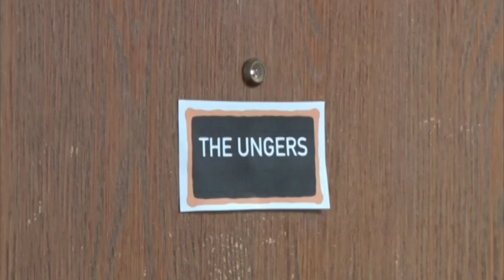The Odd Couple | Historic Owen Theatre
The Odd Couple by Neil Simon (Promotional Video)
Produced by the Branson Regional Arts Council at the Historic Owen Theatre
Directed by Jody Madaras
The Odd Couple Theme Composer: Neal Hefti

Acting credits:
Chance Havens as Oscar Madison
Sean Neil Myers as Felix Unger
Terry Sanders as Woman Crossing Street
Xander Greenamyer as Boy Scout

Video Production: Jim Barber

After a six-month postponement due to the pandemic, big laughs are about to fill the air as the Branson Regional Arts Council presents the hilarious comedy play The Odd Couple by Neil Simon at the Historic Owen Theatre in downtown Branson.

Additional performances have been added to the calendar so that more people can enjoy this incredibly funny production. The facility is continually sanitized with social distance seating established so the audience will have an empty row or a couple of seats between them and other patrons.

Eight performances are scheduled on Sept 10-11 (7pm), Sept 12 (2pm & 7pm), Sept 13 (2pm) and Sept 17-19 (7pm), with advance reserved seat tickets available now at BransonArts.org/tix.

Recommended for all audiences, this classic comedy opens as a group of the guys assemble for cards in the apartment of divorced Oscar Madison. And if the mess is any indication, it’s no wonder that his wife left him. Late to arrive is Felix Unger, who has just been separated from his wife.

Fastidious, depressed, and none too tense, Felix seems suicidal, but as the action unfolds, Oscar becomes the one with murder on his mind when the clean freak and the slob ultimately decide to room together with hilarious results as The Odd Couple is born!

The production is directed by Jody Madaras, star of the popular All Hands On Deck show at the Dutton Family Theatre. “Neil Simon’s timeless American comedy delivers biting zingers and the ingredients that laughs are made of,” says Madaras. “Our BRAC production comes complete with a boat load of laughs, and a heart-warming ending that is sure to please!”

Chance Havens plays the role of Oscar Madison along with Sean Neil Myers as Felix Unger. Additional cast members include Cory Hensen as Murray, Deron Wolfe as Roy, Mark Peper as Vinnie, Dylan Pratt as Speed, J.C. Clinton and Abby Reeve as the vivacious Pigeon sisters. Keep your eyes open for an unexpected virtual appearance by funnyman Terry Sanders!

Producers Kim Hale, Lisa Murphy and Karie Dykeman are assisted by Jack Vandewark (Stage Manager), Pamela Meadows (Lighting Director), and Mac Hill (Set Design and Sound Technician), Marshall Meadows (Photography), and Jim Barber (BRAC Executive Director and Marketing).

As an added bonus, theatre patrons will be invited to visit the Rock Room Gallery inside the Historic Owen Theatre for the new “Cityscapes & New York Nights” exhibition featuring artwork from a variety of local area artists. All works displayed will be available for sale by the artists.